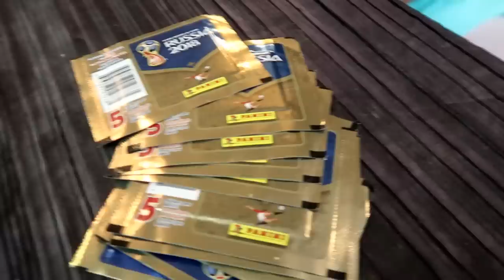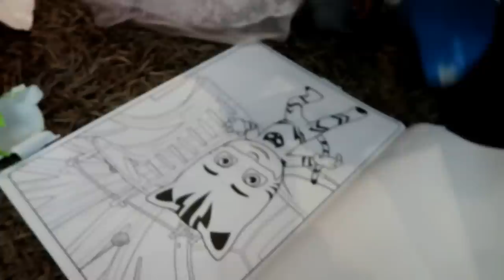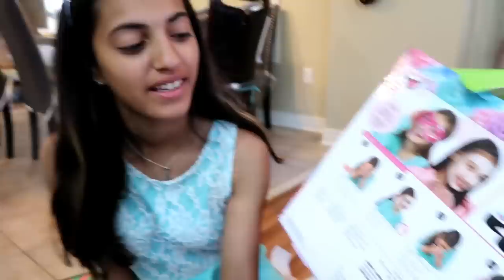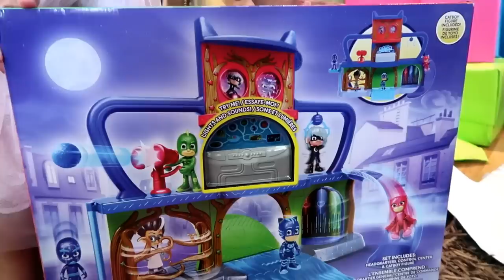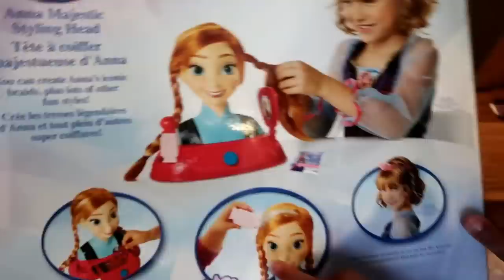EID MORNING OPENING PRESENTS family fun kids vlog video